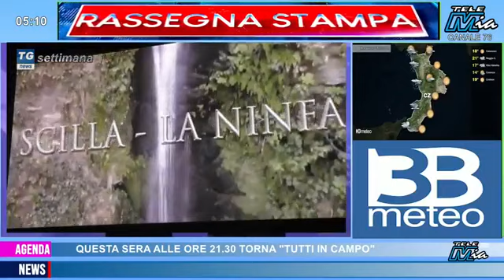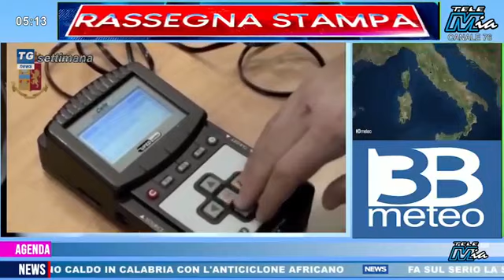TG NEWS SETTIMANA TELEMIA NOTTE EDIZIONE COMPLETA DELLA DOMENICA 11 SETTEMBRE 2022 QUINTA PARTE